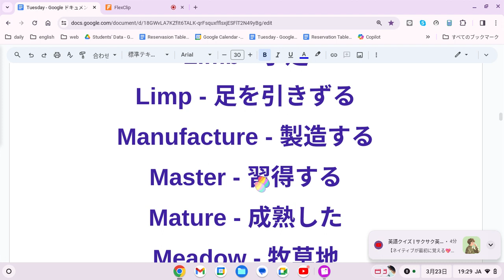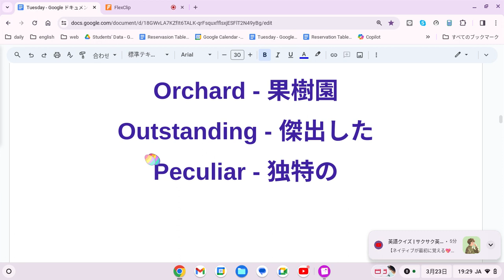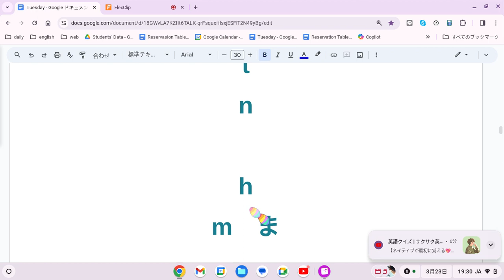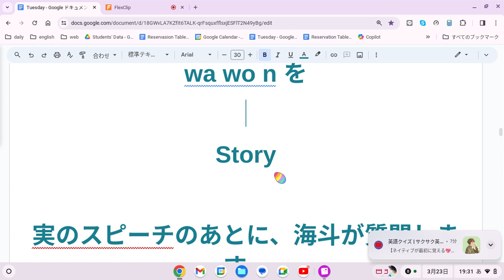えいご おんどく 90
Jagged - ギザギザした
Lack - 不足
Limb - 手足
Limp - 足を引きずる
Manufacture - 製造する
Master - 習得する
Mature - 成熟した
Meadow - 牧草地
Mistrust - 不信
Mock - あざける
Modest - 控えめな
Noble - 高貴な
Orchard - 果樹園
Outstanding - 傑出した
Peculiar - 独特の

トマト
tomato

アニメ
anime

たべる
eat

みる
look

あそぶ
play

PlayStation

あ
a

い
i

a i u e o
あ　うえ

ka ki ku ke ko
sa si su se so
t
n

h
m　ま
y
r
wa wo n を

Story